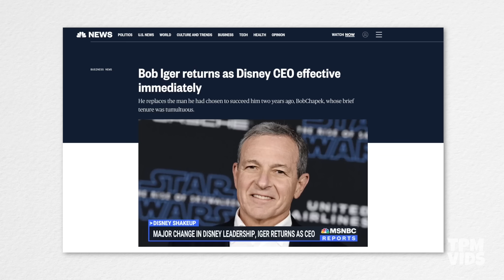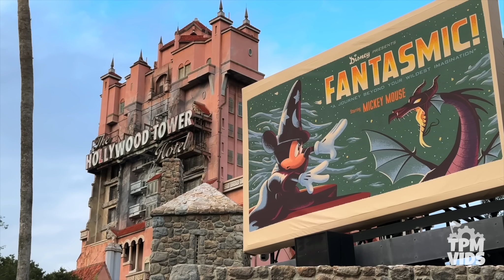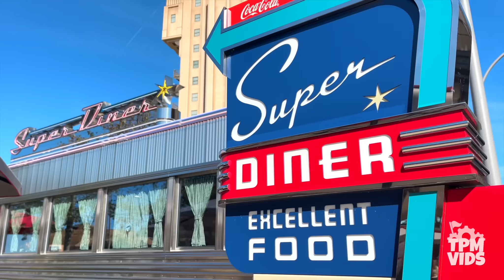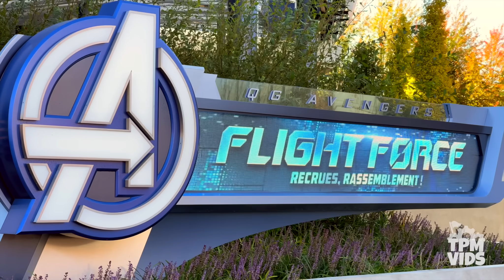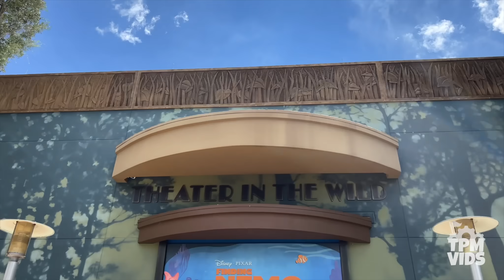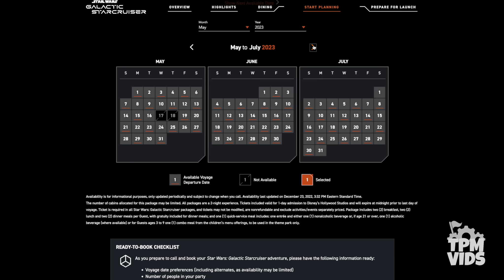Top 10 WORST & BEST at the Disney Theme Parks - New Disney Rides, Attractions & More in 2022!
2022 was an eventful year at the Disney Theme Parks at Walt Disney World in Florida, Disneyland in California, and Disneyland Paris! These are the best and worst at the Disney parks in 2022 from Guardians of the Galaxy Cosmic Rewind at Epcot to the Main Street Electrical Parade at Disneyland to the 30th Anniversary Celebration at Disneyland Paris plus everything else in between like Avengers Campus, Fantasmic, Finding Nemo the Big Blue & Beyond, nighttime spectacles and more!

Social Media!

*Have a video you want to share? Submit it here!*